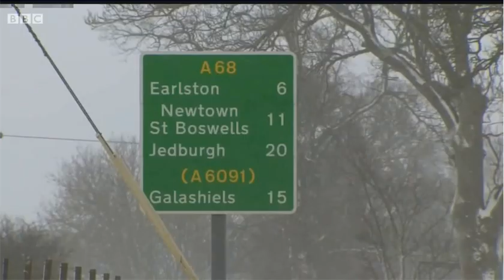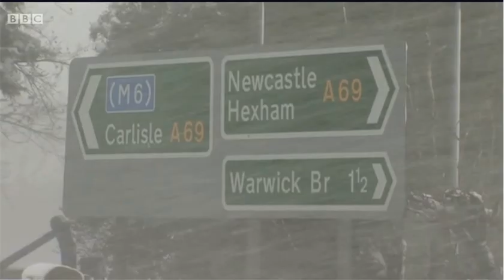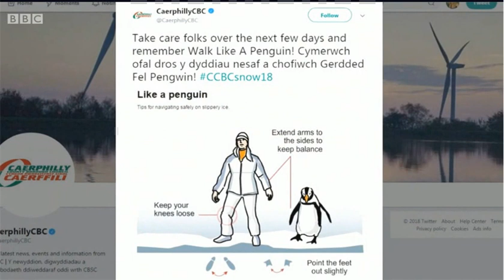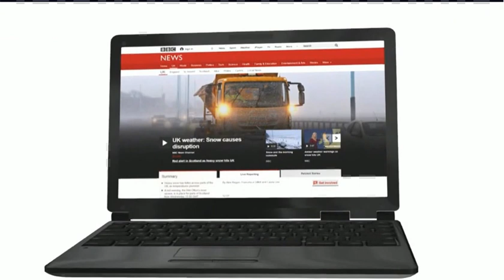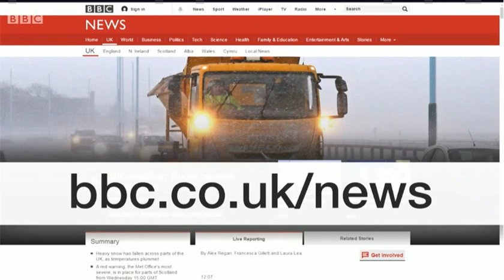Snow Storm Report BBC News 28/2/18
With Jane Hill